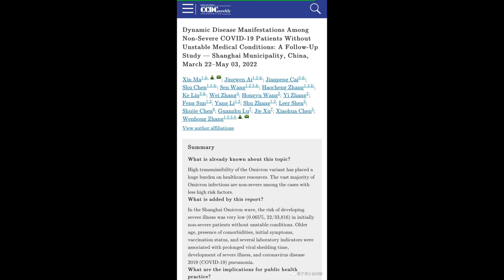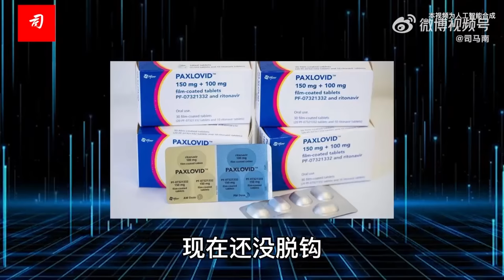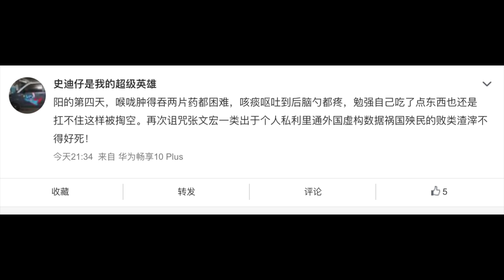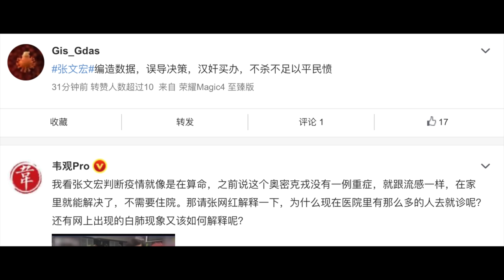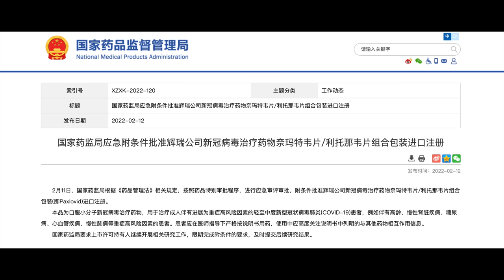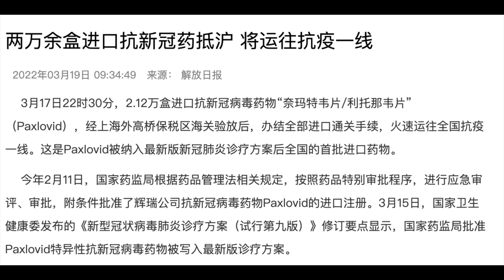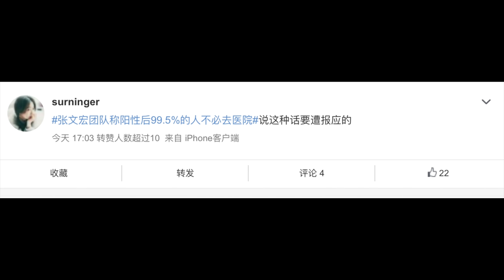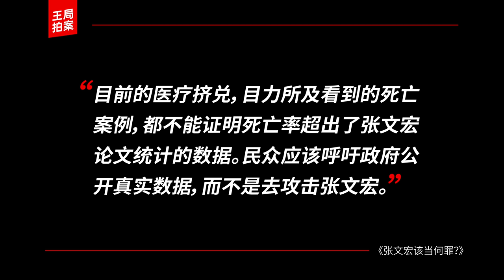王局拍案｜张文宏该当何罪？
最近一段时间，国内舆论场有个观点甚嚣尘上，目前死亡率飙升，国家放弃动态清零政策，第一是因为南京传媒学院举白纸的学生，第二，是因为张文宏不断的聒噪。话说张文宏在疫情之处曾经是民族英雄，现如今，他却正在经历四面八方的围攻。有说他论文数据造假，有说他给辉瑞带药。

张文宏医生，究竟该当何罪？